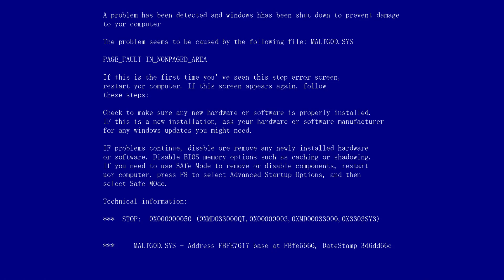CHAUNCEY TAILS AND JACK TOFT // MOUNTAIN-ASS HIPPY TUNE (FULL SCREEN OF DETH EDIT)